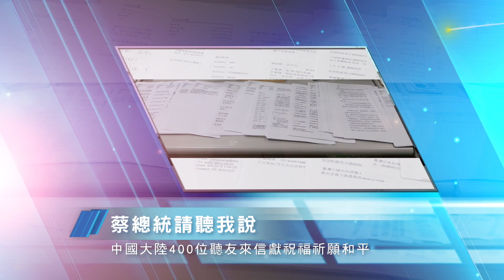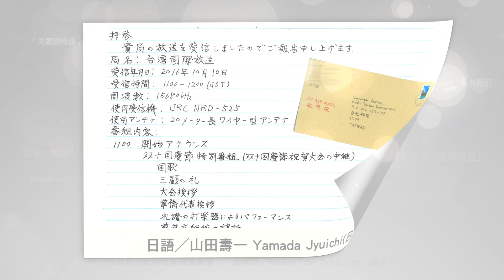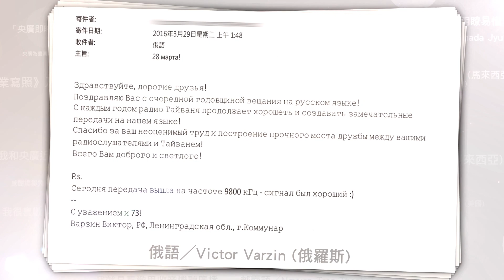央廣2016年報 中文版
2016年央廣年報
  中央廣播電臺自1928年成立迄今，已邁入第89年，期間見證了國家艱辛的歷史過程，並一路伴隨國家成長。自87年改制以來，央廣更擔負為國發聲的使命，將臺灣的聲音傳揚到世界各地，促使國際社會獲知臺灣的發展現況。
     本臺自2006年起發行年報，整理記錄上一年度的團隊經營理念、重點成果及未來發展願景，除讓外界對本臺有更全面與深入的了解，亦盼獲得各界人士的支持與指教，以期激勵這個屬於全民的國家電臺，能夠走得更長、更遠。
     2016是央廣續航展望的一年，期許凡是聽(看)到央廣節目，就等同看到臺灣軟實力；央廣將成為臺灣人民最重要的招牌，最寶貴的資產。